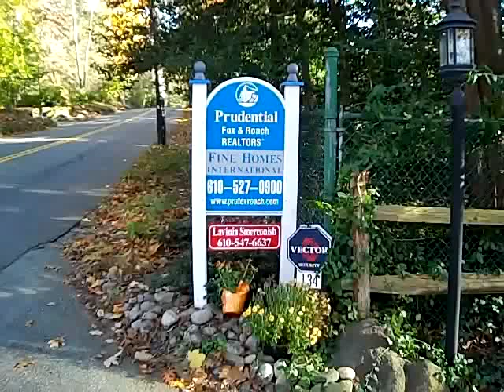Slide-show Tour of 134 Cherry Lane, Wynnewood, PA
This is a virtual tour of 134 Cherry Lane, Wynnewood, Pa, 19096...  enjoy!  Filmed by Daniel Pevar.